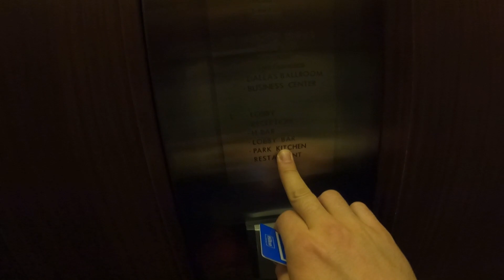Gopnik Went to the most Expensive Hotel of Eastern Europe ! Kyiv, Ukraine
Welcome on my channel, my name is Aurelien, I am from France and I have been learning Russian for more than 3 years now. I am travelling throught post USSR countries and will show you my adventure!